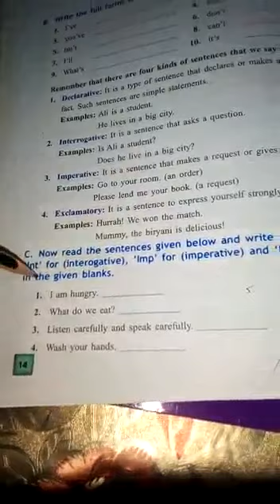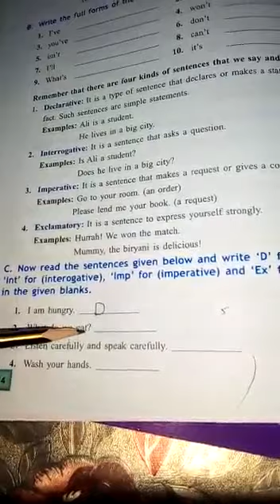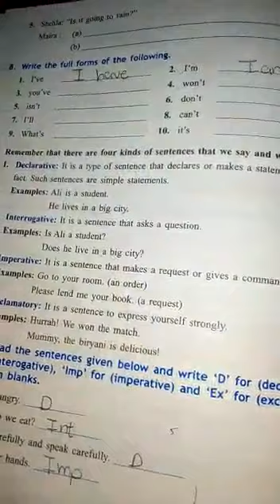Lesson # 03 || Grade 3 || English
Educator online . Through this YouTube channel, children can now take classes according to their syllabus in home. In this channel, the lectures of each subject will be given in different playlists. All the children can go to their class playlist and see the lecture of all the subjects.